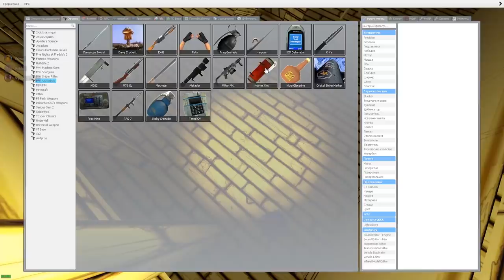АНИМАТРОНИКИ ГОНЯЮТСЯ ЗА НАМИ НА КАРТЕ БЕНДИ FNAF ► Garry's Mod